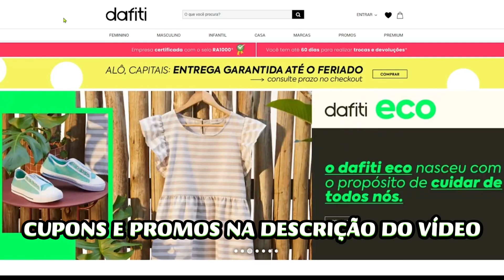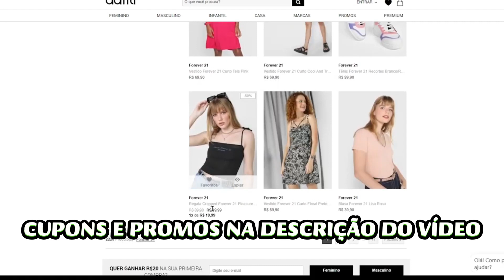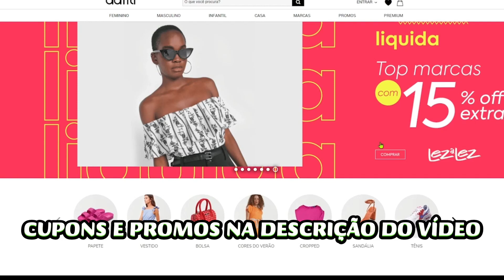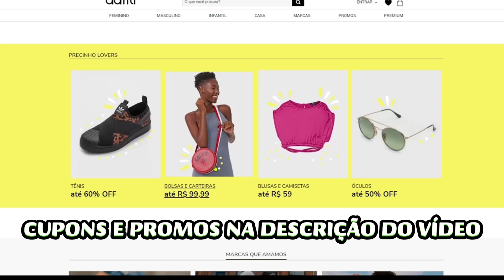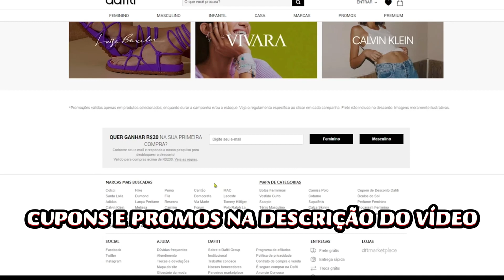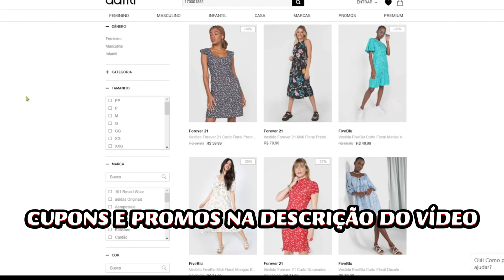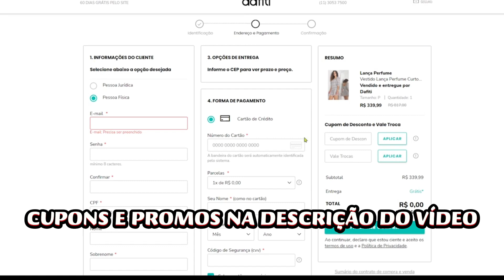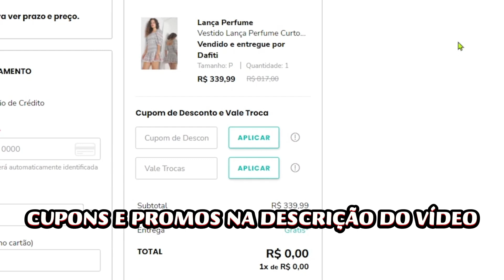CUPOM DAFITI + COMO COMPRAR NA DAFITI PASSO A PASSO - CUPOM DE DESCONTO DAFITI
SEGUEM OS CUPONS DAFITI: PRIMEIRA LINHA É A O QUE SE REFEREM, SEGUNDA O LINK PARA ACESSAR E ABAIXO O CUPOM

CUPONS disponíveis em centenas de itens!!
Cupom: aparecem na página ao ativar no link acima!

Cupom: ADI20

Novo cupom produtos NIKE!!
Cupom: NIKEDAY20

OUTLET!! 80% DE DESCONTO

Cupom: MAISDESEJADOS20

E MAIS: produtos com até 80% de desconto já aplicado! Ative

CUPOM DE DESCONTO DAFITI PASSO A PASSO COMO COMPRAR COM CUPOM DE DESCONTO NO SITE DAFITI É CONFIÁVEL

TUDO PELA METADE DO PREÇO!!

R$40,00 nas compras acima de R$280,00 para primeira compra
CUPOM: BV40

CUPOM DE DESCONTO DAFITI MOSTRADO NO VÍDEO!!! SIGA TODOS OS PASSOS PARA CONSEGUIR O CUPOM DE DESCONTO DAFITI . ASSISTA ATÉ O FINAL para ver certinho como usar.

6 CUPONS FUNCIONANDO + DICA NO FINAL DO VÍDEO PARA ECONOMIZAR AINDA MAIS... Muita coisa BARATA para aproveitar na promoção! BOAS COMPRAS NO SITE DAFITI!

CUPOM DE DESCONTO DAFITI - 5 CUPONS FUNCIONANDO + DICA PARA ECONOMIZAR AINDA MAIS SITE DAFITI LOJA COMPRAS PRIMEIRA COMPRA COMO CONSEGUIR USAR CUPONS CODIGO DESCONTO PROMOÇÃO DAFITI
COMPRAS DAFITI
DAFITI É CONFIÁVEL?
COMPRINHAS DAFITI
CUPOM DE DESCONTO DAFITI